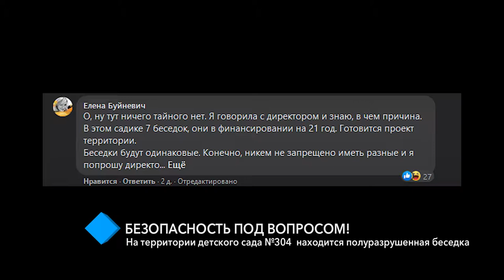Безопасность под вопросом: На территории детсада №304 находится полуразрушенная беседка